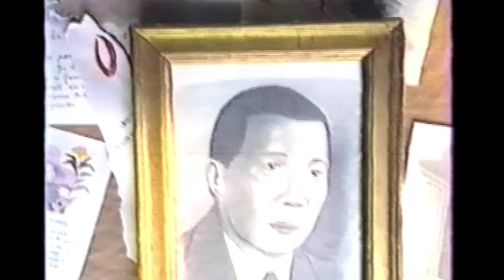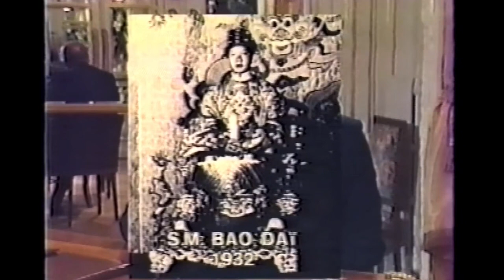French interview - Entretien en français Emperor Bao Dai